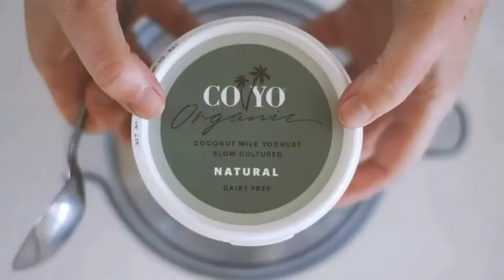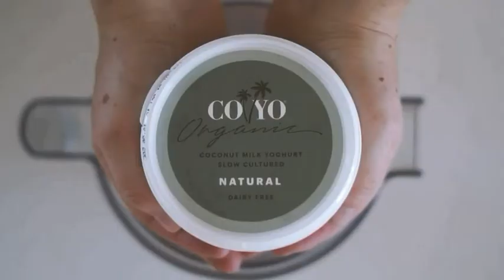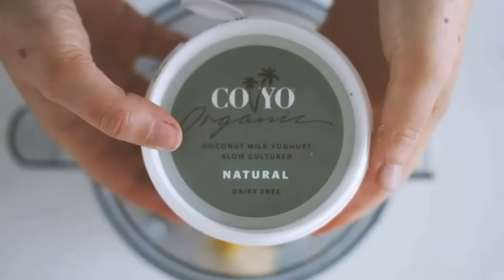7 Ideas VEGAN SMOOTHIES | Simple Living Philippines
Seven ideas vegan smoothies to your everyday craving. Attach below are ingredients and measurement for your convenient. | Marline Degamo

🍌The Choc PB
4× small frozen bananas
2 tbsp of cacao powder
1× heaped tbsp peanut butter
1× pinch himalayan pink salt
1× tbsp maca powder
1× cup casew milk (or another milk)

🍌The Cherry Ripe
3× medium sized frozen bananas
1× handful frozen cherries
3× heaped tbsp COYO Natural Coconut Yoghurt (or any avail yoghurt)
1× coconut milk
1× splash vanilla

🍌Strawberries n' Cream Dream
2× small frozen bananas
2× cups frozen strawberries
2× heaped tbsp Natural Coyo Coconut Yoghurt
1× splash of vanilla
1.5 cups of coconut milk

🍌Breakfast Smoothies
1/2 cup rolled oats
2× small frozen bananas
1× cup frozen blueberries
1× heaped tbsp Natural Coyo Coconut Yoghurt
1× splash vanilla
1× cup macadamia milk (or another milk)

🍌The Green Smoothies
1.5× frozen bananas
1.5× cups frozen mango
Juice of 1/2 lemon
1× passionfruit
3× frozen spinach portions
2× heaped tbsp Natural Coyo Coconut Yoghurt
2× cups coconut milk (or another milk)

🍌Sunshine Smoothie
2× cups frozen banana
1× passionfruit
3/4 cup × coconut milk
3/4 cup × orange juice
1× cup frozen pineapple

🍌The Not-Ella Smoothie
3× frozen bananas
1× cup roasted hazelnuts
2× tbsp cacao powder
1× pinch himalayan pink salt
1/2 cup plant milk
1× splash vanilla